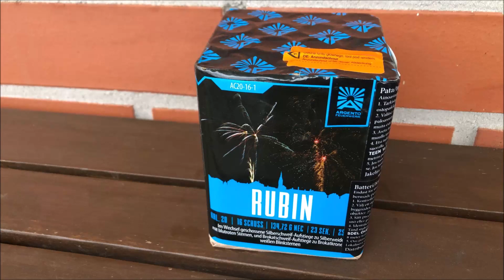Rubin - Argento - uusivuosi 22-23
12,90e